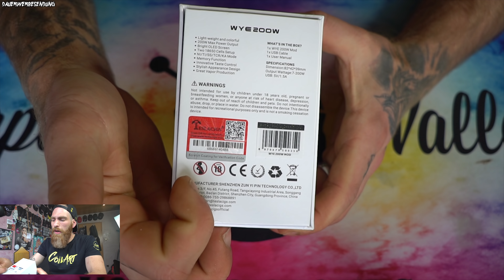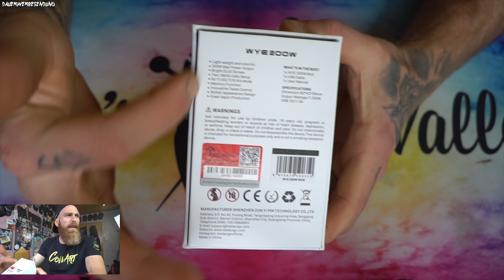TESLA Cigs - Wye 200w ⋮ VapingApes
Heute schauen wir uns die TESLA Cigs Wye 200 an ⋮ Viel Spaß
♛♛ IZ DA ☟ ETWAS ♛♛

♛ ▇▇▇▇▇▇ Shoppingliste IZDA ▇▇▇▇▇▇ ♛

➟ Hier SHOPPE ich auf ganz entspannt.

♛ ▇▇▇▇▇▇ MEIN●VIDEO●SETUP ▇▇▇▇▇▇ ♛

♛ ▇▇▇▇▇▇  FOLGT●MIR●AUF●SOCIAL●MEDIA ▇▇▇▇▇▇ ♛

♛ ▇▇▇▇▇▇ BLABLA●GEHÖRT●WOHL●ALLES●DAZU● ▇▇▇▇▇▇ ♛

Kommt über einen solchen Link ein Einkauf zustande, werde ich mit einer Provision beteiligt. Für Dich entstehen dabei keine Mehrkosten. Wo, wann und wie Du ein Produkt kaufst, bleibt natürlich Dir überlassen.

✪➽ Hinweis
In diesem Review möchte ich meine persönliche und freien Meinung zu dem vorgestellten Gerät / Liquid wiedergeben.
Dieses Video ist mit einem redaktionellen Beitrags Hintergrund von mir erstellt worden und soll den Betrachter als Hilfe oder Orientierung dienen.Alle vorgestellten Geräte wurden von mir nachweislich gekauft oder wurden von einem Freunden als Leihgabe zur Verfügung gestellt.Das Review hat keinerlei kommerziellen Hintergrund und ist nicht zum Zweck der Verkaufsförderung des gezeigten Geräts erstellen worden.